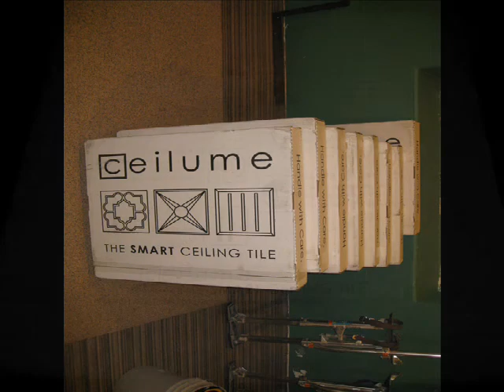Merry Place Ceiling video with Daft Punk music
I liked this song better for the video but my brother hated it.  Its cliche, sure, but it works.  See the other video for more info.